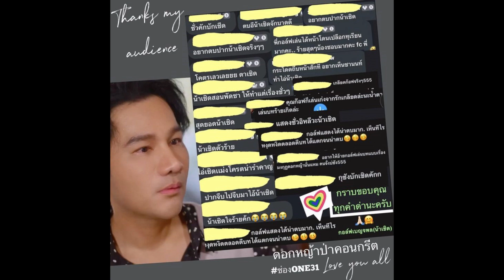เรตติ้งสวย! กอล์ฟ เบญจพลโดนด่ายับ โพสต์ขอบคุณทุกความเกลียดชัง